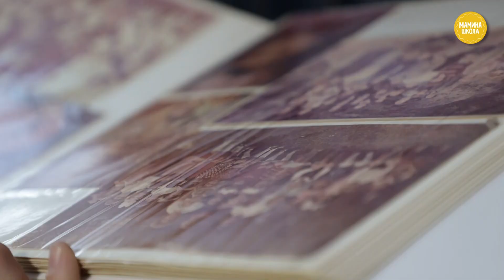ЧТО МАМЕ УСПЕТЬ ДО НОВОГО ГОДА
Что маме нужно успеть сделать до Нового года, чтобы встретить новый год в хорошем настроении, знает супермама Таня. И сейчас с нами своим чек-листом поделится